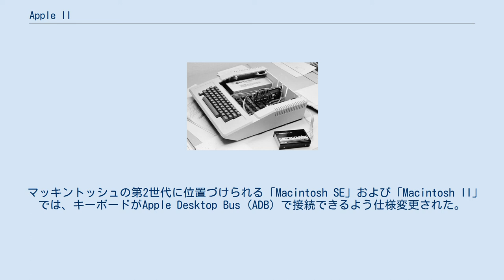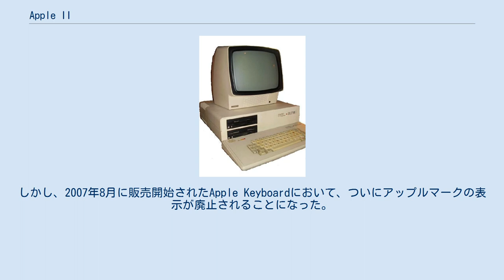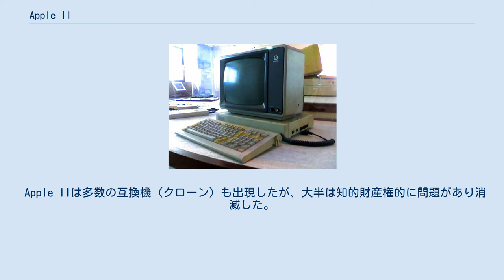Apple II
本体上にモニタと2台のフロッピードライブを載せた Apple II Apple II（アップル ツー）は、アップルが1977年に発表したパーソナルコンピューター（ないしホームコンピューター (en:Home computer)）。
当時の分類としてはマイクロコンピューター）である。
「Apple ][」と表記されることもあるが、これは実機の筐体蓋の金属プレートのロゴの形状を模したもの。
また、起動時にもディスプレイ上にこのように表示された。
 Apple Iの成功でそのようなコンピュータの潜在的な市場が存在することを確信したスティーブ・ジョブズらにより、専門の技術者ではない一般的な愛好家などでも使えるコンピュータとして製造された（アップルはApple IIを、他の当時のマイクロコンピュータと差別化すべく、ホームコンピュータ (en:Home computer) として宣伝した）。
名前こそApple Iの後継という形態だが、完全な完成品として出荷されたApple IIとは異なり、Apple Iは（当時の他のキットとは異なり、プリント基板上の部品こそ完全に実装されてはいたものの）購入者が組立てる必要があり、基本的には別種の商品ジャンルのものとされている。
 コンピュータの愛好家に受け入れられ、また多数のアプリケーションソフトウェアが開発されたため、よりホームユーザに支持されるようになり、教育現場などでも用いられ、米国ではホームコンピュータ（en:Home computer）というジャンルは受け入れられ定着したものとなった。
 Apple IIの大成功は、フロッピーディスクドライブである diskII（1978年7月発売）が極めて早い段階で非常に安価に提供された事がその要因の一つであり、普及におけるキラーアプリケーションとなった表計算ソフト「VisiCalc」（ビジカルク、1979年10月発売）もディスクベースで発売された。
米国ではサラリーマンであっても確定申告が必須なため、会計事務所だけではなく一般のユーザにも受け入れられた。
1980年頃の出荷ベースのおよそ7割が、この確定申告のためのVisiCalcが目的であったと言われている。
 世界での販売台数は 1978年に7,600台、1979年に35,100台、1980年に78,100台、1981年には約18万、1982年に約30万台と毎年倍々に増加し、パーソナルコンピュータの普及に貢献すると共にアップルの礎を築いた。
生産は1993年まで続き、総計500万台が生産された。
日本への輸出台数は1979年の1年間に約5,200台。
1980年に東レが販売総代理店になってから、Apple II J-plusと合わせて1982年までに約2万台を販売した。
 Apple IIe と DuoDisk と Monitor II Apple I と同様、スティーブ・ウォズニアックがソフト・ハード共に、ほぼ独力で開発した。
 それまでのAltairやIMSAIと異なり、キーボード、CPU、メモリ、画像出力装置、音声出力装置、外部記憶装置とのインタフェース、プログラム用言語などを単一のパッケージとして内蔵した「最初のオールインワンタイプのコンピュータ製品」であった。
誰でも買ってきて電源スイッチを入れさえすればコンピュータとして使え、機械語等コンピュータ言語の知識も必要なかった。
現在のパーソナルコンピュータの要素が初めて単一のパッケージとして集約された原型の一つと言って良いだろう。
 本体はキーボードと一体化した形状で、後にパーソナルコンピュータの標準的な形態となったキーボードと本体が分離しているセパレートタイプ（当時はデタッチャブルタイプと呼ばれた）ではない。
この形状はオリベッティのポータブルタイプライターをイメージしたという。
 Apple II では、画像出力用のNTSCビデオ出力から家庭用テレビにカラー表示することが標準構成で可能だった。
 それまでの個人向けコンピュータでは、テレタイプ端末やビデオターミナルなどを使用してキャラクタ（文字）入出力を行うものが普通であり、標準的な構成でグラフィック表現力を持つ製品はほとんど存在しなかった。
これらの環境でグラフィックを利用するには、高価なフレームバッファを別途に購入し、後付けで機能を追加できるケースもあったが、フレームバッファの製品が異なると互換性が無く、絶対数も乏しかったため、利用するには自分でプログラムコードを書...